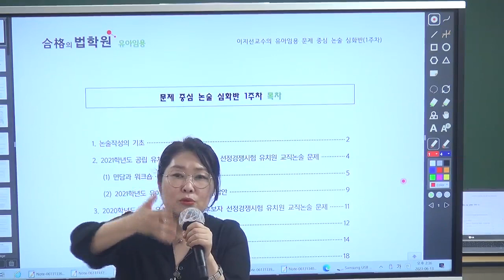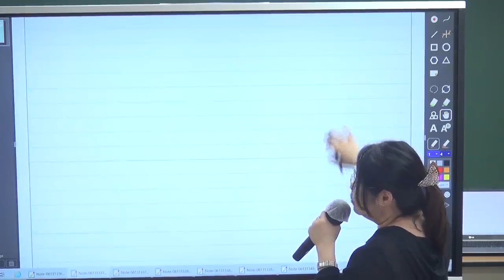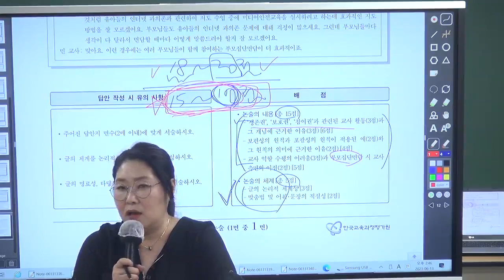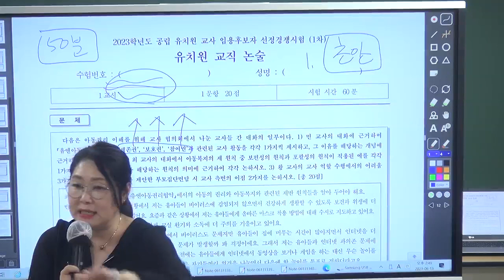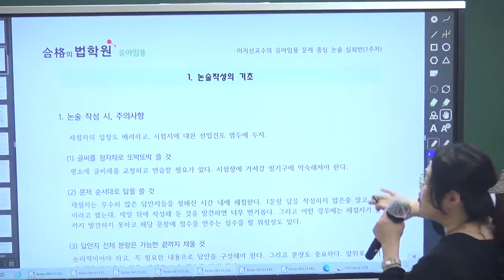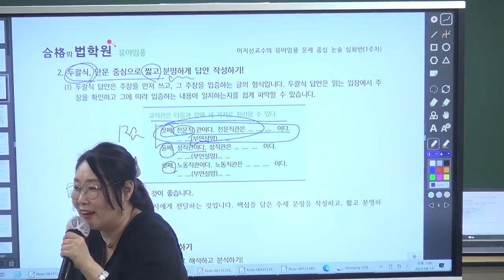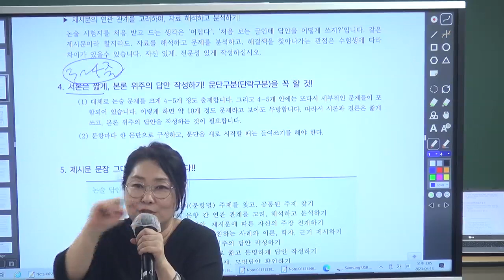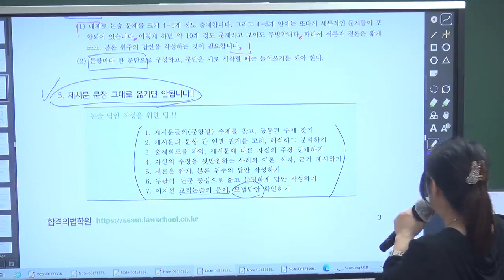[유아임용] 이지선 유아임용1차 문제 중심 논술심화 공개강의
[강의특징]
1. 풍부한 문제를 다루면서, 실전에 대비한다.
① 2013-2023 기출문제 분석
② 실전예상문제 풀이
2. 600자, 800자 글쓰기 & 전체답안(서론, 본론, 결론) 작성 연습
→ 이지선 교수 수업시간에 제공되는 모든 문제에는 이지선 교수와 현직 대학교수진이 직접 작성한 모범답안이 제시됩니다. 실제 유아임용 출제와 채점은 모두 대학교수들이 하고 있기 때문입니다.
3. 풍부한 모범답안 제시·분석
① 수강생들은 자신이 직접 풀어본 답안과 유아교육과 학과장 교수 출신 이지선 교수와 현직 대학 교수진이 직접 작성하여 제공한 모범답안을 비교해 보실 수 있습니다.
② 많은 모범답안을 읽어보는 것만으로도 충분히 공부가 될 뿐 아니라, 스스로 첨삭할 수 있게 될 것입니다.
③ 모든 문제에 쓸 수 있는 서론, 결론의 “전형(만능틀)”을 암기 할 수 있음
4. 첨삭지도, 학습공동체를 통해, 개인별 약점을 고려한 맞춤형 공부 방법을 일대일로 지도!
→ 이지선 교수는 학생상담 및 학생생활지도 경험을 토대로 논술지도 뿐만 아니라, 수강생들의 최종합격을 위한 맞춤형 공부전략을 제공할 것입니다.

[수업진행 방식]
1단계: 기출문제 관련 이론 강의
① 논술 작성 필수 이론을 요약·정리하여 제시(필수 읽기 자료도 제공함)
② 교육과정 서답식 기출문제 관련 이론을 요약하여 제시함
2단계: 최신 경향에 맞추어, 예상문제 풀이, 기출변형 문제 풀이
→ 최신경향 문제, 기출변형 문제를 접하게 될 경우, 수강생들이 자연스럽게 최근
   경향에 맞추어 답안을 작성하게 됨.
3단계: 논술(600-800자) 및 전체 답안(서론, 본론, 결론)을 써본 후, 모범답안 제시와 분석
① 핵심개념 설명에 필수적인 키워드, 문장구성 방법 등을 쉽게 강의
② 모든 문제에 대한 모범답안이 제시되기 때문에, 수강생들은 자신이 작성한 답안과 비교하여 약점을 수정하고 실력을 향상시킬 수 있음.
4단계: 수강생 스스로 과제의 답안을 작성함
5단계: 수강생이 제출한 모든 답안에 대하여, 이지선 교수 및 현직 대학교수진이 함께 모여서 직접 작성한 모범답안 제시